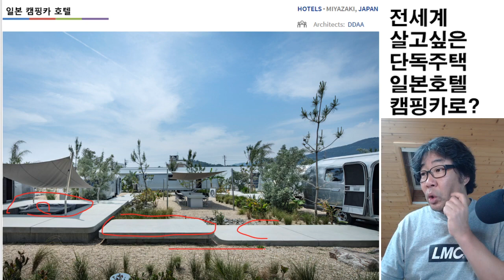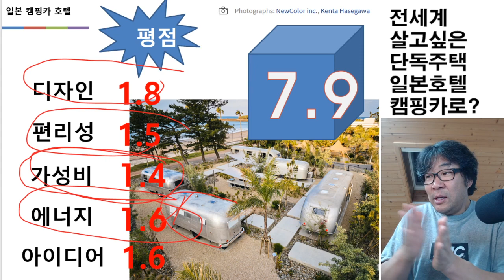일본에 캠핑카 호텔이 있어요. 이방법으로 전원주택 지어봐요.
HOTELS•MIYAZAKI,JAPAN
• Architects:DDAA
• Year:2023
• Photographs:NewColor inc.,Kenta Hasegawa